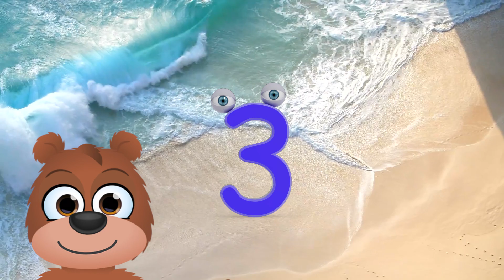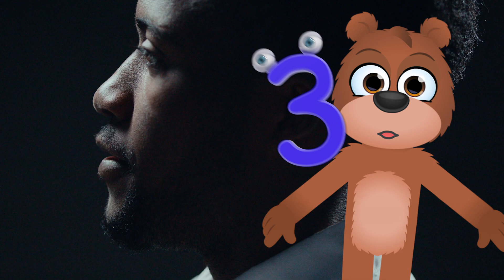Children's First Scripture Words | Episode 1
✏️ Get your children to learn some children's first scripture words. I made this for my boy and wanted to share it with you. HalaluYah! ✏️ This video teaches children about some words in Genesis. Possible Hebrew version in the works.

 🚀 These videos will be bright and exciting about the things of Yahuah and Yahusha! We wanted to see more things for children with the names of Yahuah and Yahusha in them.

🔔 Wokepics Children is excited to start this series. More of these videos will appear on Wokepics as we build our database there. 🔔

✔️SHARE so more parents can share it with their children!